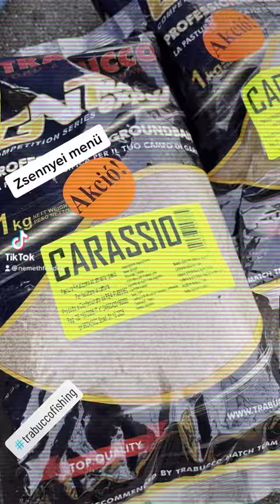2023. január 14.